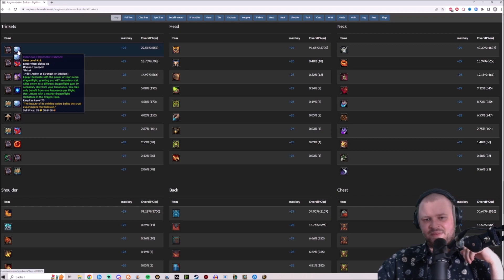VERSTÄRKUNGS RUFER GUIDE 10.1🐲WOW DRAGON FLIGHT 10.1 | AUGMENTATION EVOKER GUIDE | GERMAN | BROKKEN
Moin Moin in dem heutigen Video VERSTÄRKUNGS RUFER GUIDE 10.1🐲WOW DRAGON FLIGHT 10.1 | AUGMENTATION EVOKER GUIDE | GERMAN | BROKKEN gucken wir uns in dem Guide mal den neuen Rufer Specc an und gehen auf alle wichtigen Informationen die man braucht um mit ihn zu spielen ein.

Kapitelmarker
00:00 Begrüßung und Einleitung
01:28 Skillung
10:45 Spielweise
17:00 Welche Werte und Crafting Items brauchen wir
20:25 Welche Schmuckstücke
24:03 Food etc
25:40 Verabschiedung

Skillung:
BEcBAAAAAAAAAAAAAAAAAAAAAQSJpFJJahkkSiIJJNAAAAAQAAQSggISIkkAAAAgEJtIJikABB